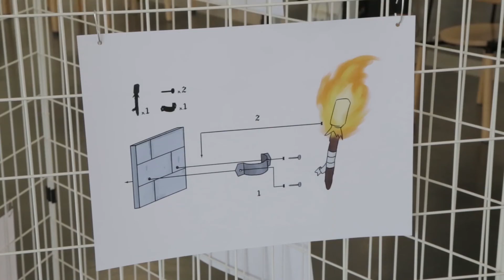À LA LUEUR DES MOTS - UNIVERSITÉ FRANÇOIS RABELAIS TOURS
Instants choisis de l'exposition de Louise Nahum organisé par  l'université François Rabelais de Tours dans le cadre de l'opération À la lueur des mots d'A+U+C pour les JACES 2015

Images: Comité audiovisuel de l'université François Rabelais de Tours